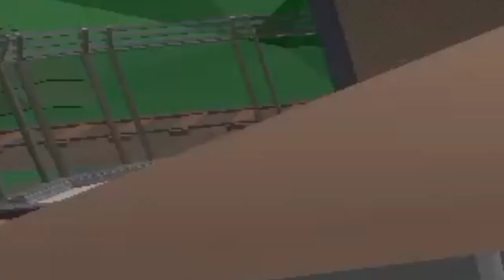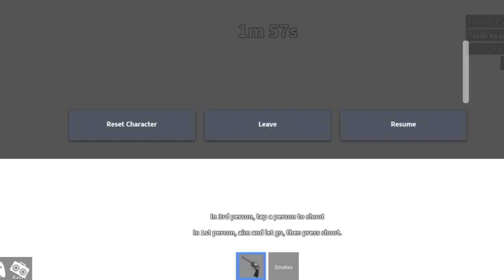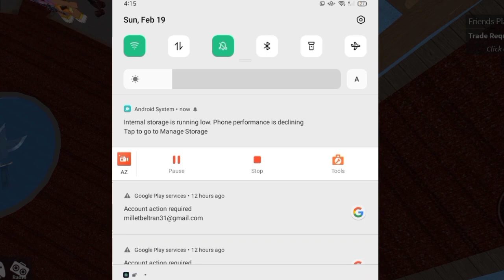Playing mm2 as a acorn girl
I DON'T HAVE THE BOTH LINK IT'S EXPIRED:(
BUT ANYWAYS if u want to get robux as easier!
it's available in app store, play store, google Apps, chrome apk,
it's 100% safe and free!
you can get robux by doing a task and withdraw it to you're account!
tutorial: to get 5 robux you need to reach 179 point so u can withdraw 5 robux. u can get points by doing some task, quiz, survey and others!
also if u withdraw do not use the game pass u used when u withdraw u need to make a new game passes every time you withdraw some robux!
the roblox will come at your account after 5-6 days!
warning: do not download some others apk at chrome or google it might has virus!:(
bye y'all have a great day/night, stay safe! :)